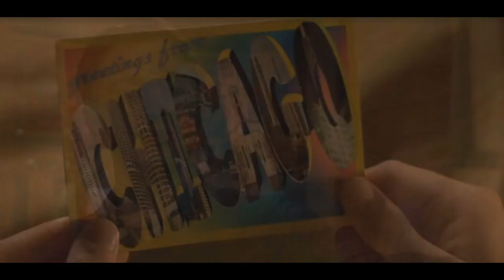Amerikai pite: 2 - Zene bevágás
LESZ MÉG SOK VIDEÓ A KÖZELJÖVŐBE